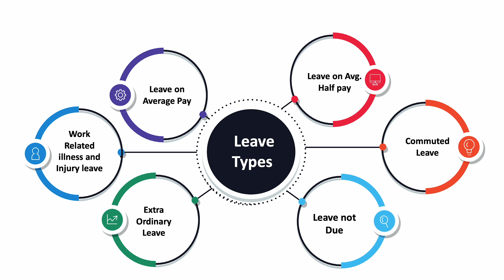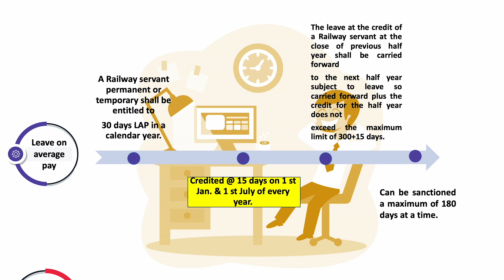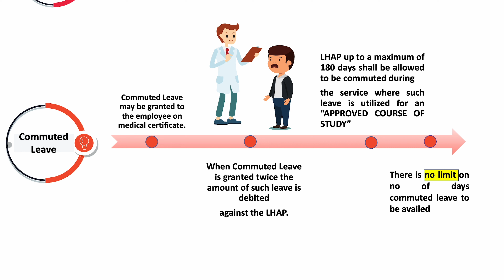Leave Rules Railway Employees| LAP | LHAP | WRIIL ( IOD) | LND| EOL | All details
Welcome to "Study Keeda" – your one-stop destination for comprehensive information on Leave Rules for Railway Employees! If you're a railway employee looking to understand the various types of leaves you can avail of, such as LAP (Leave on average Pay), LHAP (Leave on Avg. Half Pay Leave), WRIIL (Work Related Illness and Injury Leave), LND (Leave Not Due), and EOL (Extraordinary Leave), then you've come to the right place.
Time Stamps:
0:00 - Introduction
0:38 - Types of Leave
0:54 - Leave on Average Pay (LAP)
1:49 - Leave on Average Half Pay (LHAP)
2:11 - Commuted Leave
3:00 - Leave Not Due (LND)
3:36 - Extra ordinary Leave (EOL)
4:57 - WRIIL ( Work Related illness and Injury Leave)

At "Study Keeda," we are dedicated to providing you with all the nitty-gritty details related to these leave categories. Whether you're a newcomer trying to grasp the leave policies or an experienced employee seeking to clarify specific aspects, our channel offers in-depth explanations and clarifications.

Our videos are designed to be informative, engaging, and easy to understand. We break down complex leave rules into simple terms, making it accessible to everyone. From eligibility criteria and application processes to the duration and benefits of each leave type, we've got you covered.

Let's embark on this learning journey together and unlock all the details you need for a successful and well-informed career in the railway sector!